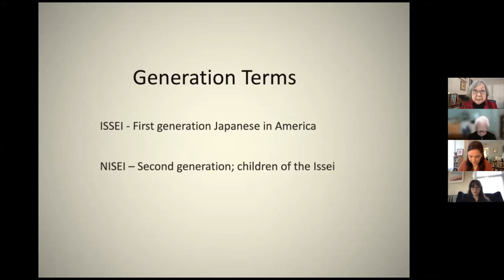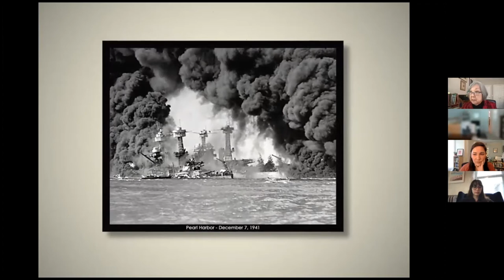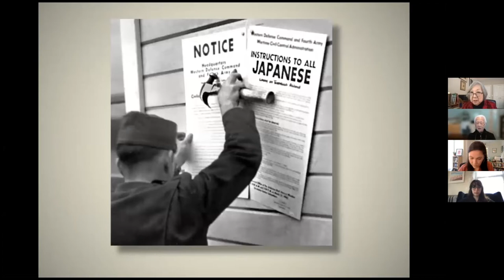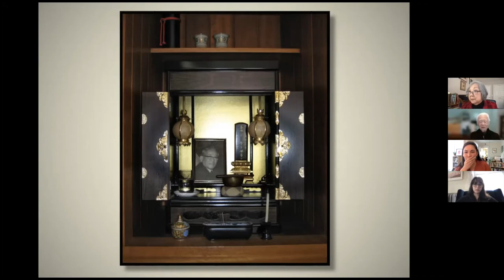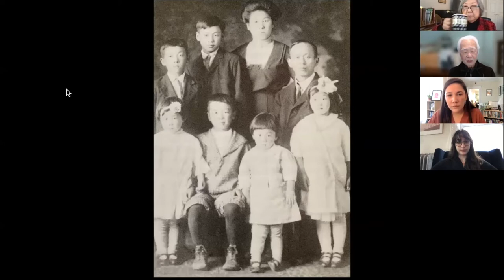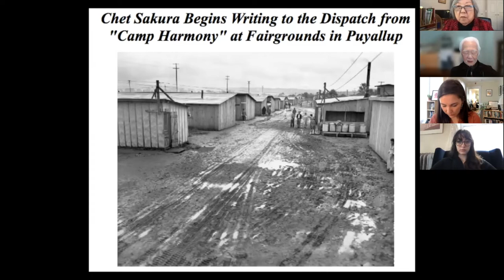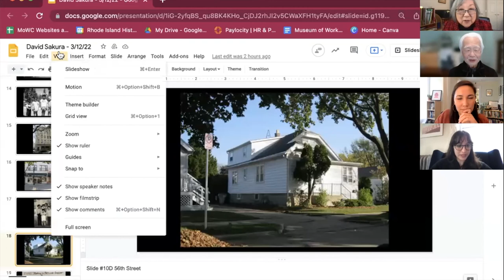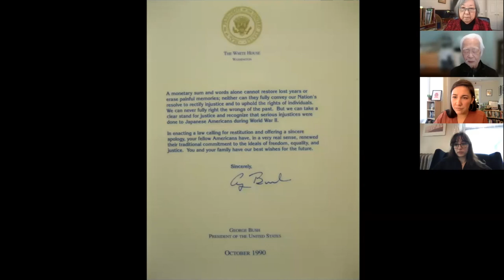Family Memories: A Conversation About Camp and Its Aftermath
David Sakura, Ph.D. and Margie Yamamoto engage in conversation about the experiences of themselves and their families during and after World War II. This program is moderated by Erin Aoyama, Ph.D. candidate in American Studies, Brown University.

This program is made possible with the support of the New England Japanese American Citizens League and was presented in conjunction with Righting a Wrong: Japanese Americans and World War II, a Smithsonian poster exhibit.